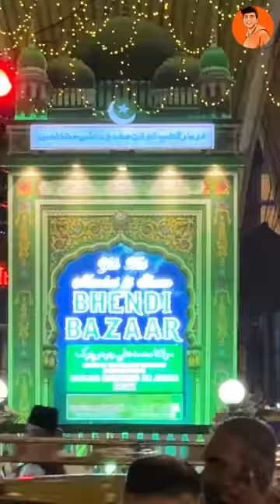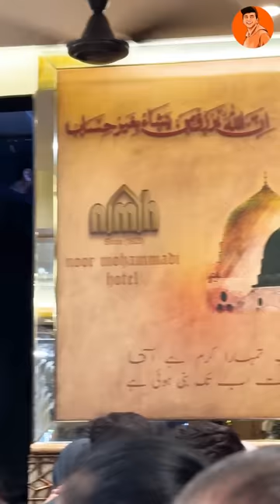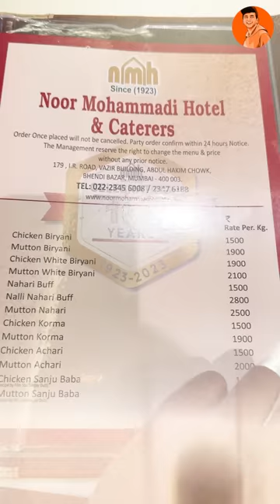Mumai mein try kia Legendary Sanju Baba Chicken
Mumai mein try kia Legendary Sanju Baba Chicken😍 Kesa niklega🤔